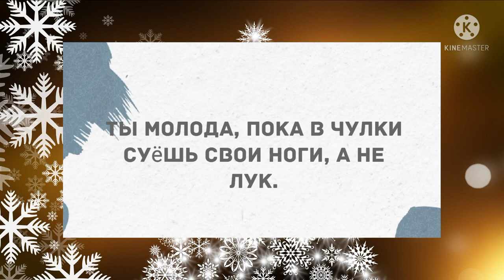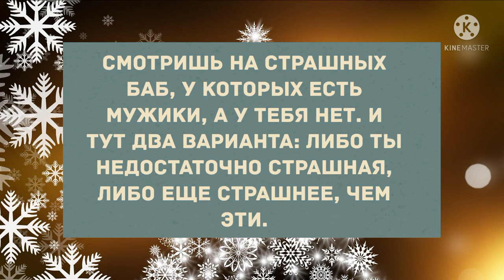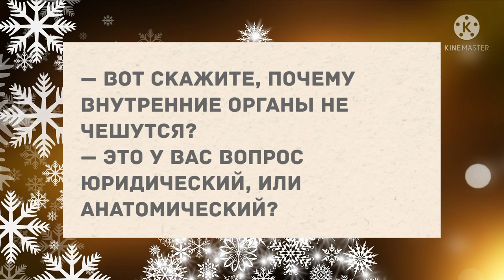Любовницу завел! Сборник Веселых анекдотов для настроения! Юмор!